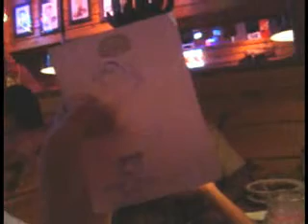The Infamous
Yes the infamous bday video featuring my brother is finally available to view...